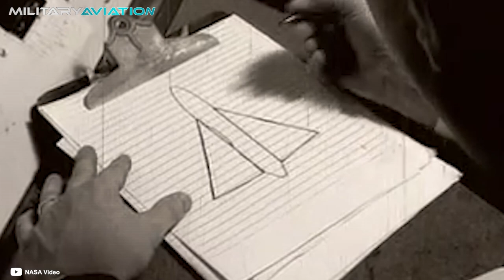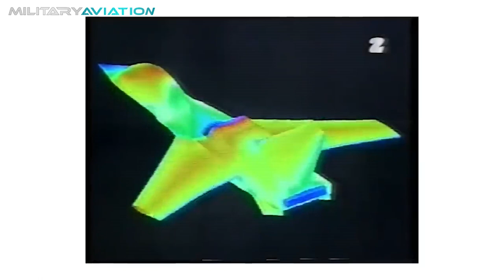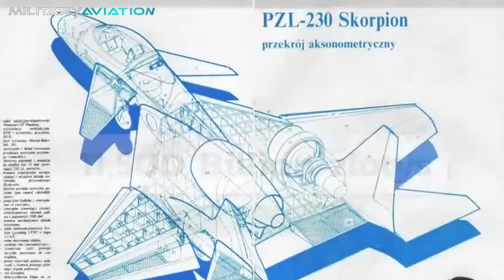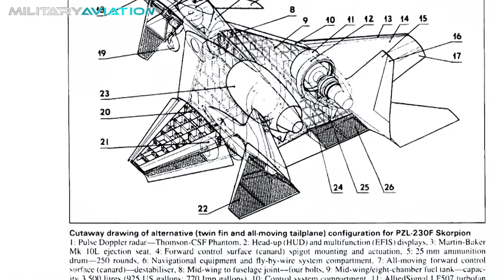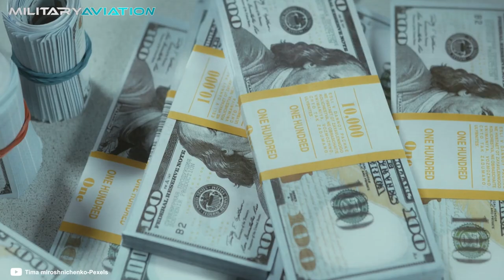Meet the fearsome Polish A-10: PZL-230 Skorpion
A robust, imposing ship capable of transforming tanks, armored vehicles and artillery pieces into scrap metal. A simple but strong plane, which can fly even when its fuselage looks like Swiss cheese due to dozens of ammunition hits. A combat ship that does not depend on long runways to take off or land, becoming a key piece in any strategy. We're not talking about America's legendary A-10 Thunderbolt, but its long-lost and little-known brother, the PZL-230 Skorpion, an impressive Polish craft that nearly challenged the Warthog for the throne of best close air support aircraft. , but never went into mass production.